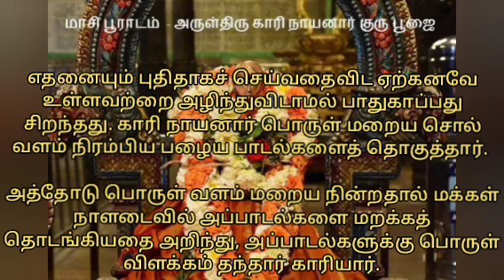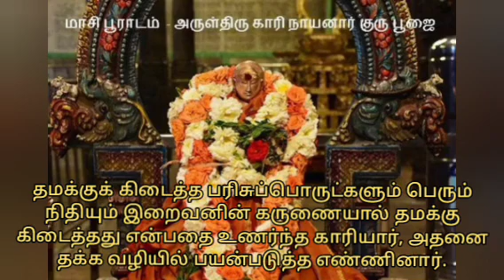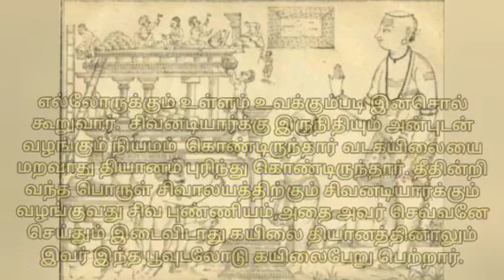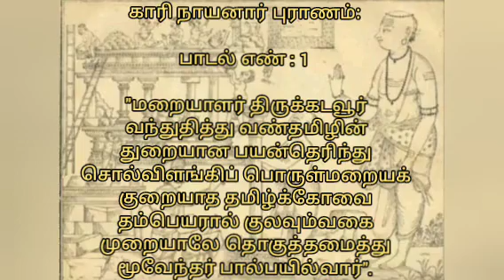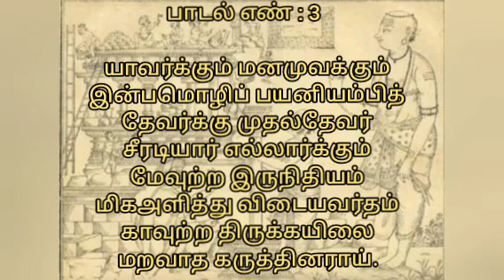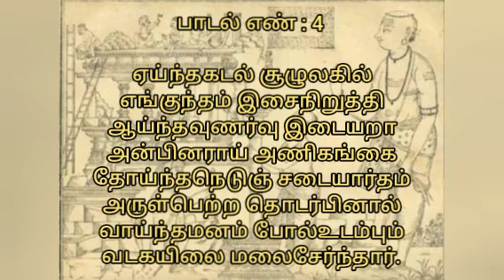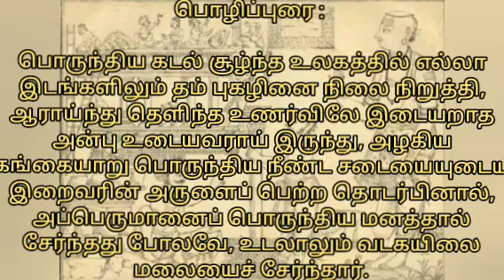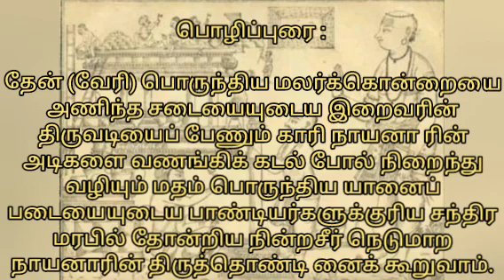தமிழ் கோவை எழுதிய முதல் நாயன்மார் குருபூஜை